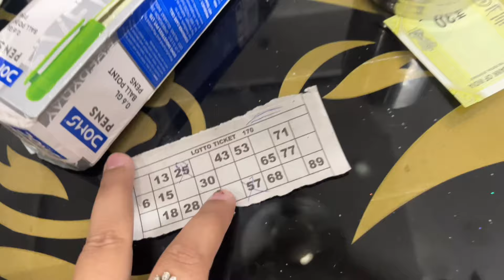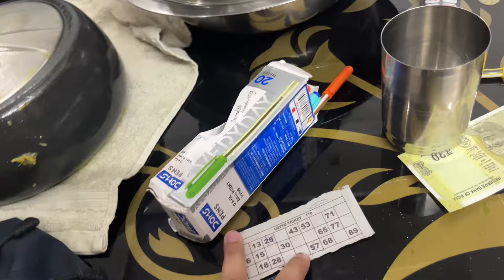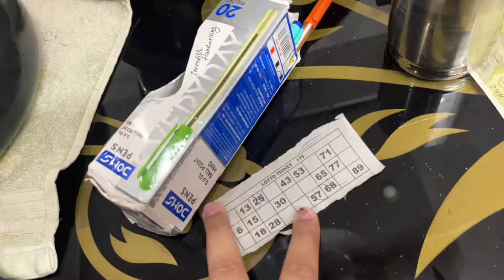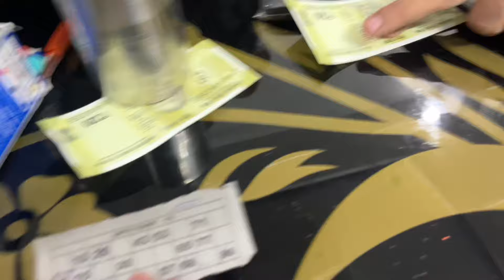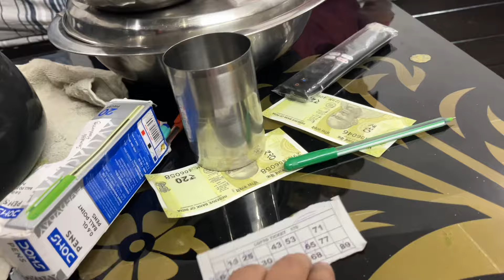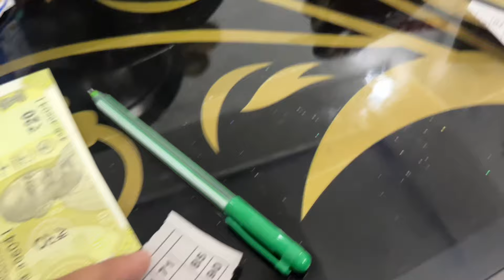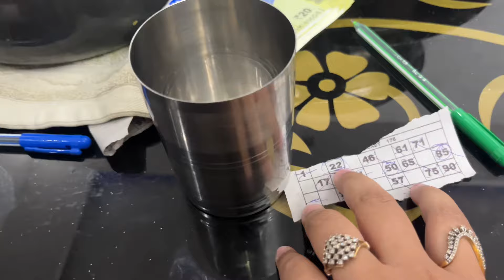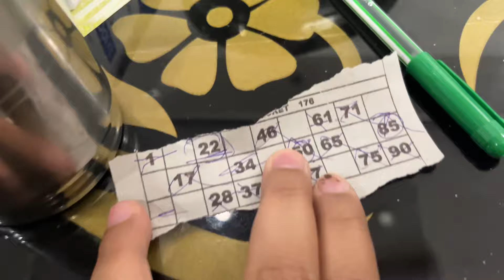Family Tambola Get-Together | New Way Of Playing Tambola